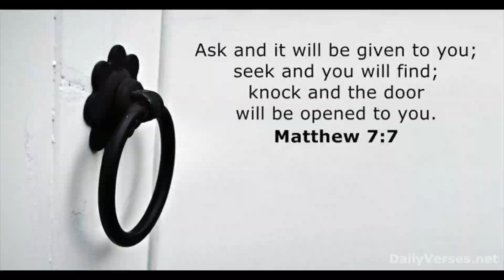How To Get Everything You Pray For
👇 1-on-1 Coaching / Mentoring

📈 I help people unlock their potential, discover their purpose, and achieve fulfilling and meaningful results - rooted in Christian principles.